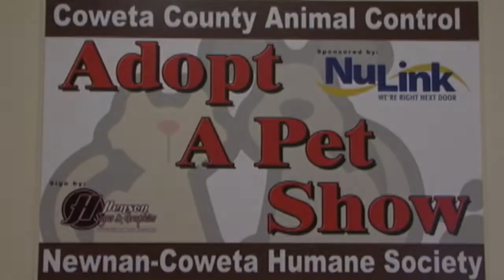Final AdoptAPet 20180709